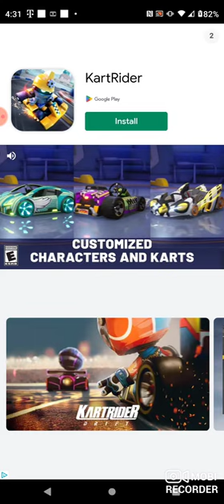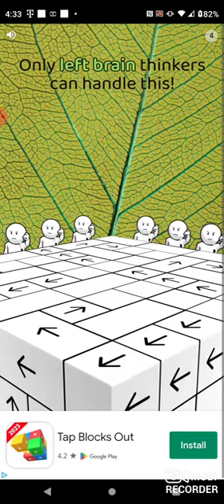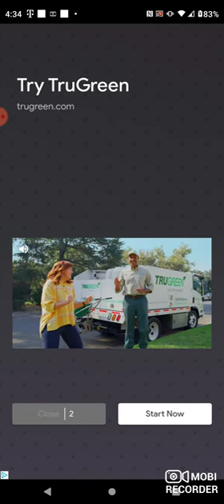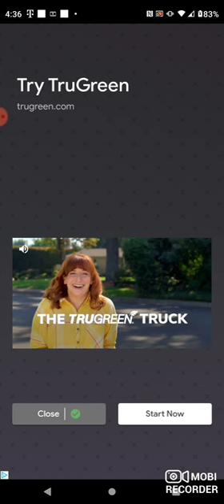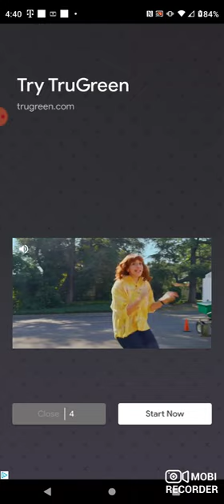Epic Race 3D - Gameplay